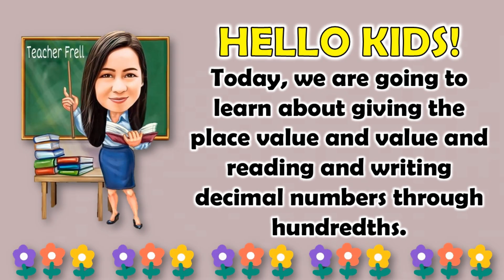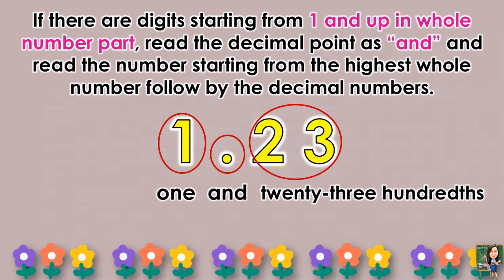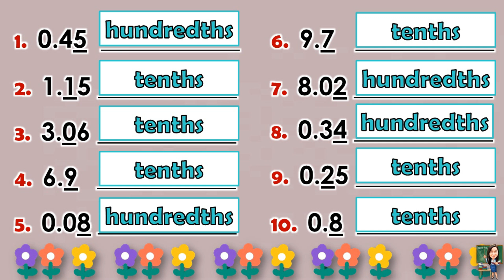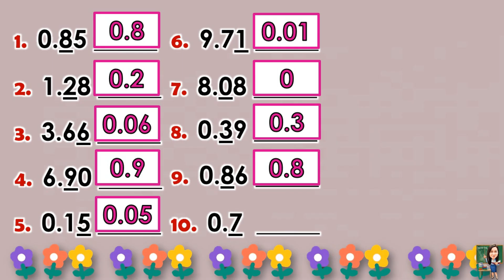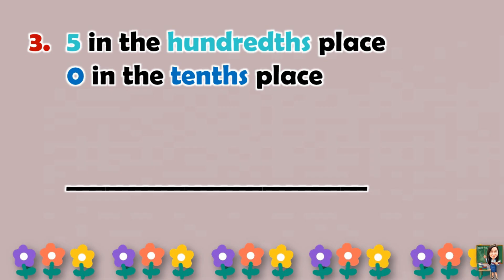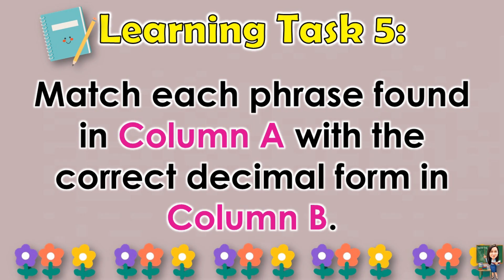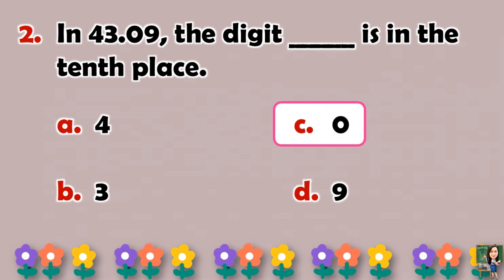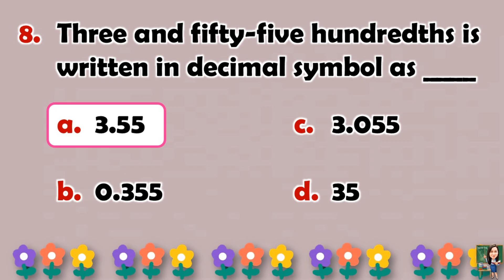MATH 4 || QUARTER 2 WEEK 7 | GIVING THE PLACE VALUE AND VALUE AND READING AND WRITING DECIMAL NUMBER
MATH 4 || QUARTER 2 WEEK 7 | GIVING THE PLACE VALUE AND VALUE AND READING AND WRITING DECIMAL NUMBERS THROUGH HUNDREDTHS | MELC-BASED